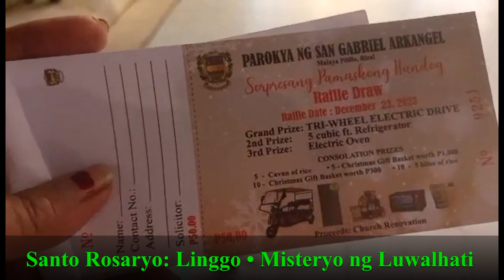Santo Rosaryo Misteryo ng Luwalhati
Santo Rosaryo Misteryo ng Luwalhati (Lingo at Miyerkules)